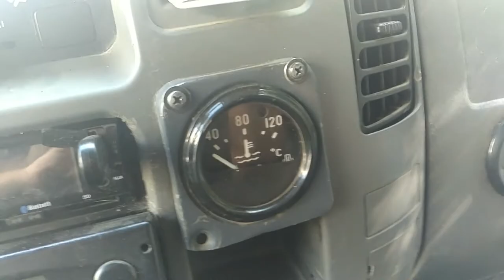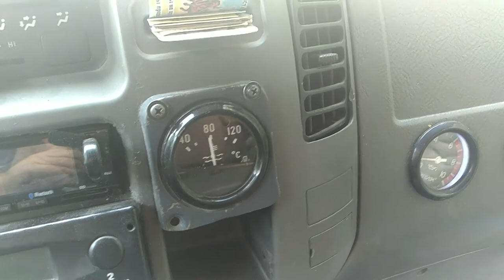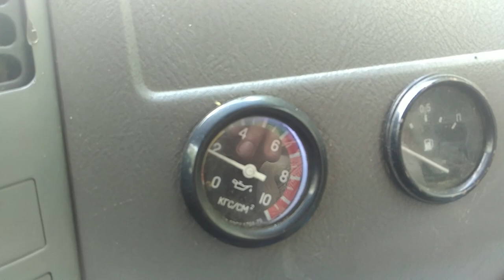Ремонт и восстановление производительности маслянного насоса автомобиля Фотон.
Со временем снизилось давление в масляной системе двигателя СУ 4105.Решил восстановить производительность без замены деталей насоса.В результате реанимации насоса давление выросло в среднем на 0,5 кг/см..